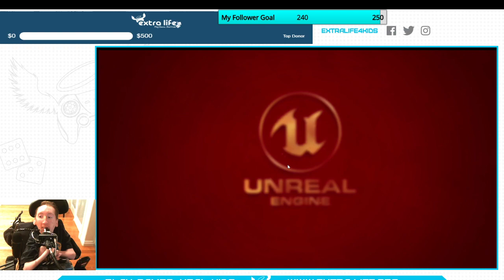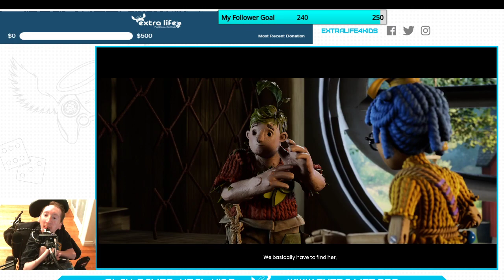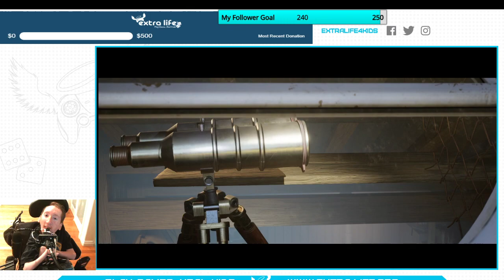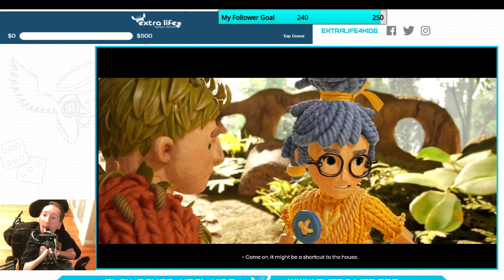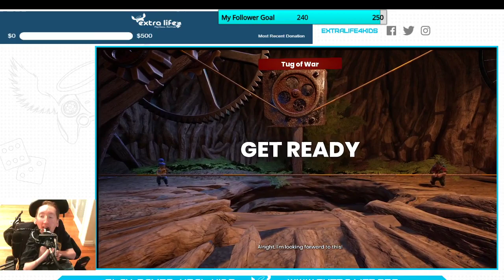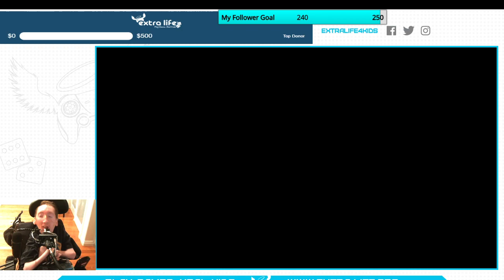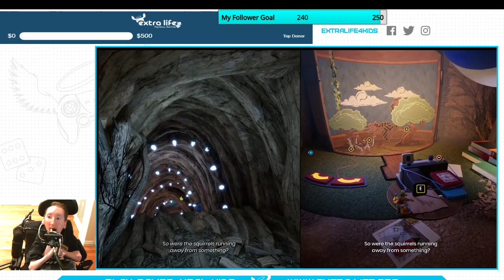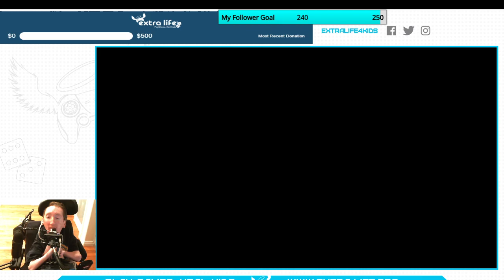We meet some interesting squirrels! Time to end the bee revolution! Combodude plays It Takes Two #3!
We meet the squirrels and start to take on the bees!

Volume issues occurred but will be fixed next time!